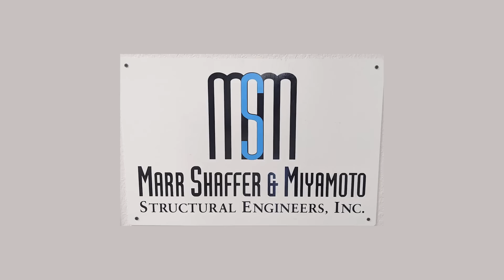Dr. Kit Miyamoto Receives ENR Award of Excellence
Dr. Kit Miyamoto, Global CEO of Miyamoto International, has been honored with the prestigious ENR Award of Excellence for 2024. This award recognizes Dr. Miyamoto’s work in engineering, disaster risk reduction and post-disaster and post-conflict response across the globe.

As the head of Miyamoto International and the nonprofit Miyamoto Global Disaster Relief, Dr. Miyamoto has recently led initiatives providing critical engineering support and humanitarian assistance following devastating events in Turkey, Afghanistan, Haiti and Ukraine, among other regions worldwide. His passion for helping vulnerable communities prepare for and recover from disasters and conflicts has helped save countless lives.

Dr. Miyamoto accepted the award at the ENR Award of Excellence Gala in New York City on April 11th. “This honor really belongs to the more than 500 professionals I work with at Miyamoto International on all five continents,” he said. “Together, we’ll keep striving to save lives and strengthen communities.”

In honoring Dr. Miyamoto, ENR has spotlighted the transformative potential of engineering in the face of global challenges in climate change and post-conflict environments.